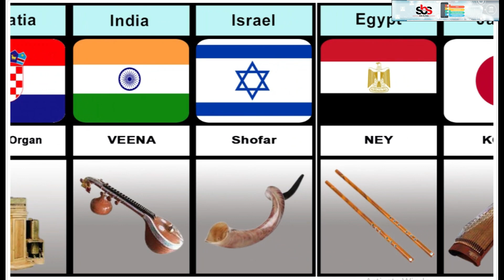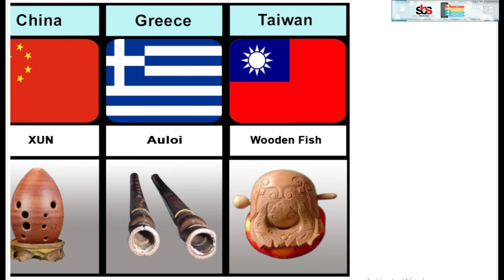National Music Instrument From Different Countries | Music Instruments | Side By Side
for purposes such as news reporting, data comparisons, and research data,
The videos that are made on this channel are only to get information for Entertainment and Knowledge.

►Note:➜
All Videos on this Channel owned by  " Side By Side " Please note that all the media and content use in this channel to entertain people with valuable information.